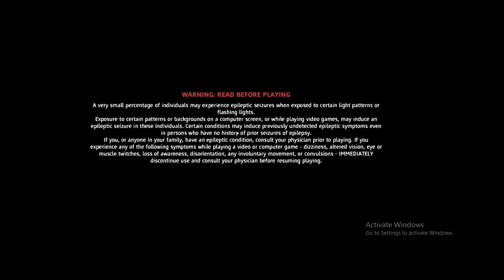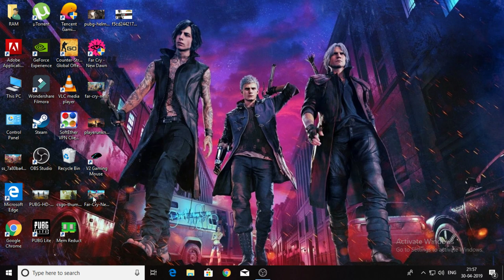[Hindi] FAR CRY NEW DAWN | Let's Have Some Fun #5